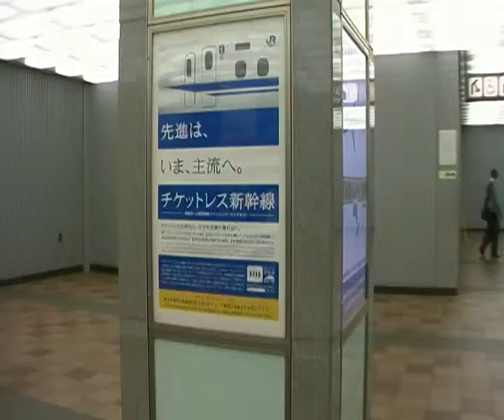Be Yokohama-Hakone 21 March 2010.23